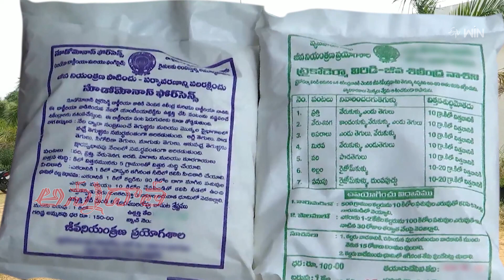Tips for palak farming | ETV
పాలకూర సాగులో మెలకువలు